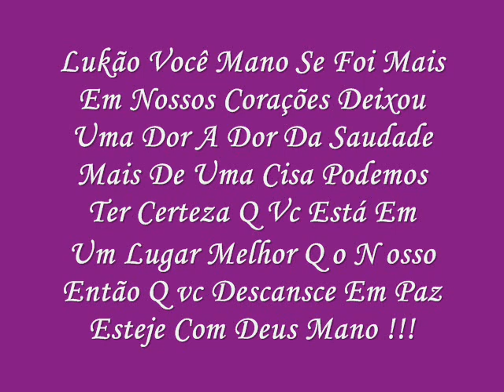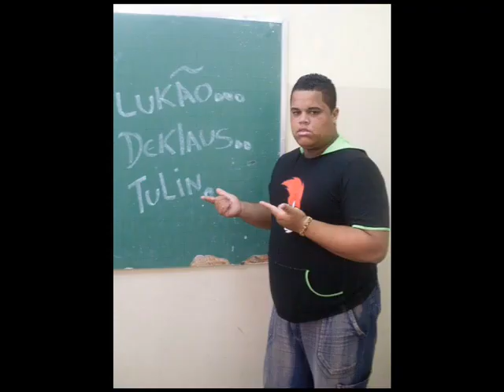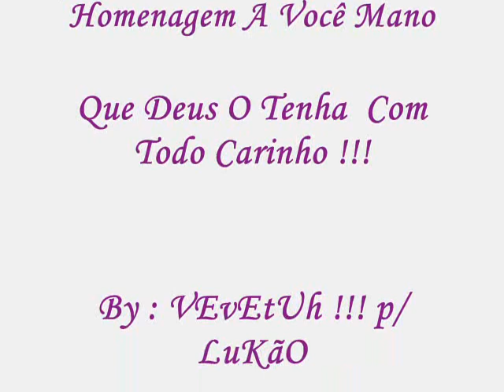LuKãO LuTo EtErNo MaNo !!!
DE UMA COISA VC PODE TER CERTEZA DEIXOU SAUDADES EM NOSSOS CORAÇÕES !!!